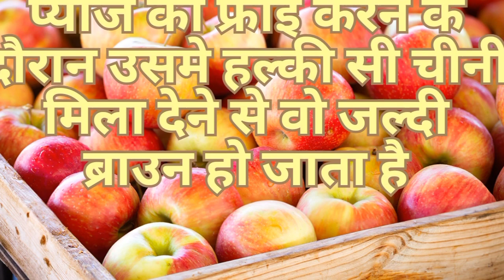ध्यान रखने योग्य बहुत जरूरी बाते lessonabel quotes viral kitchen tips motivation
ध्यान रखने योग्य जरूरी बाते 11 lessonabel quotes viral kitchen tips motivation